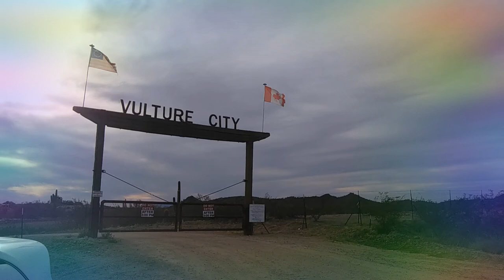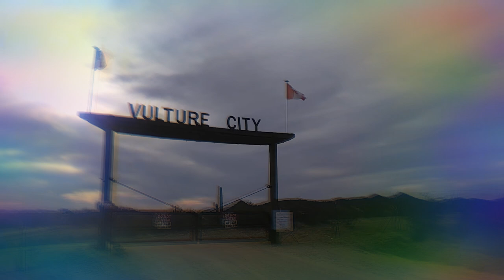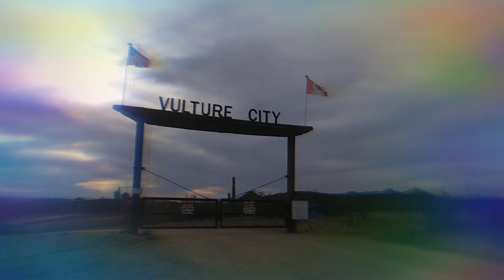Vulture City Ghost Town est 1863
Entrance Gate to restored Vulture City Ghost Town 2020